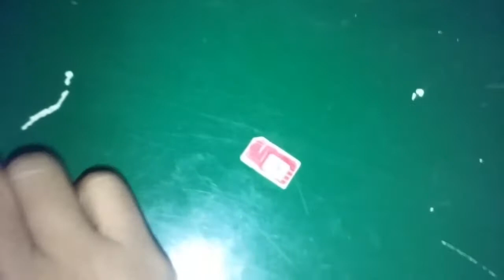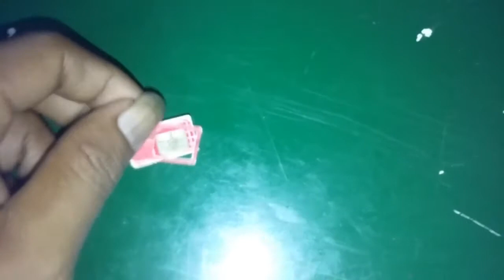Wah..!! Mudah sekali cara memotong kartu perdana Sim Card simpel